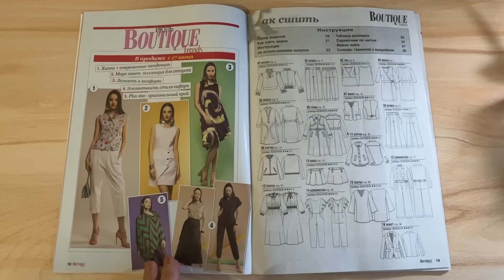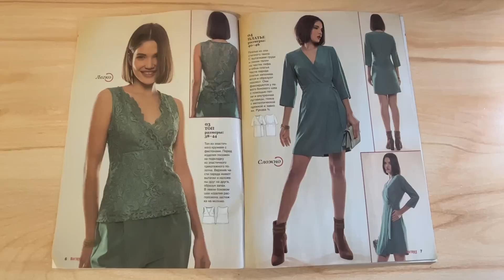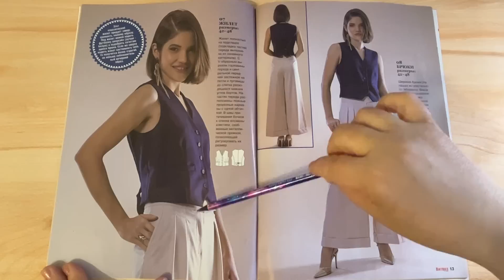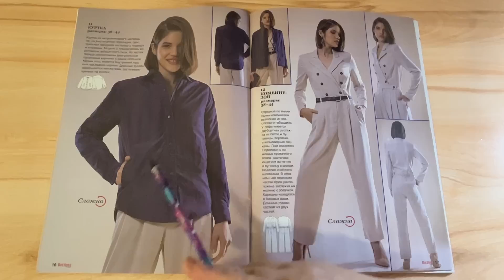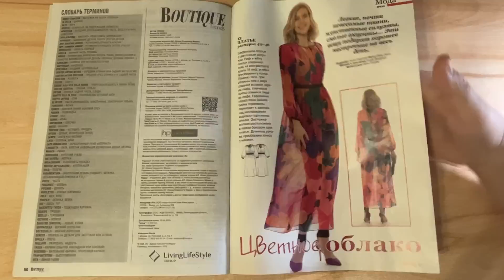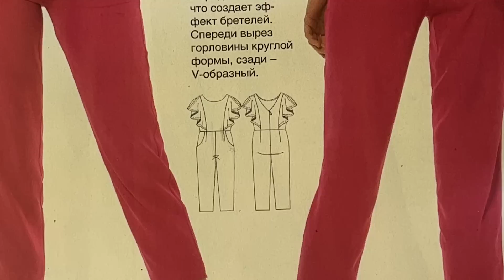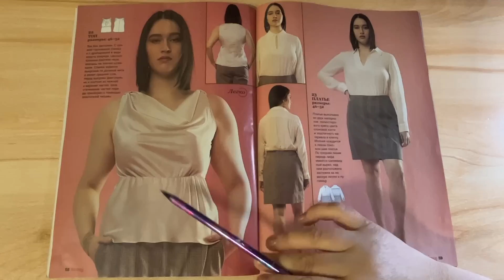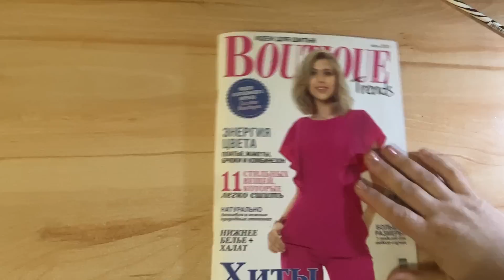Обзор журнала с выкройками Бутик Трендс 06/2023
Сегодня смотрим журнал Бутик тренды за июнь месяц. Мне кажется, довольно удачная подборка моделей. Есть вещи как для новичков, очень легкие в исполнении, так и посложнее для опытных мастериц.
А вы что думаете? Нашли ли что-то новенькое для себя в этом выпуске? Что вас вдохновило на пошив? Жду вас в комментариях!

Тайм-коды:
00:36 технические рисунки
00:53 таблица размеров
01:34 модели
24:41 модели плюс сайз
30:49 нижнее бельё
32:14 детские модели